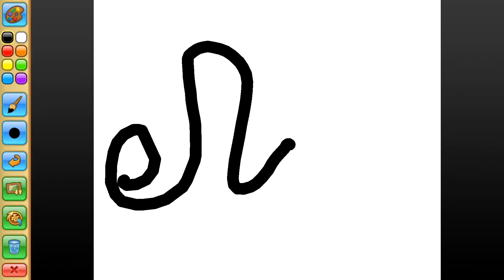Animal Jam Play Wild: Gameplay Walkthrough Part 4 - A Puppy's Tale! (iOS, Android)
Description: Welcome to Animal Jam – Play Wild!, where you will become your favorite animal, create a style to express the real you, and explore the beautiful 3D world of Jamaa! Animal Jam is the best online community for kids and a safe place to meet and chat with new friends — plus decorate your own den, play fun animal games, adopt awesome pets, and learn about the natural world from videos, animal facts, and downloadable e-books!

FEATURES:
- PERSONALIZE your animals from head to tail
- PLAY fun games and earn Gems
- EXPLORE a gorgeous, living 3D world
- SHOP for clothes, den decorations, and accessories
- DESIGN your own den
- JOIN a friendly community of players worldwide
- CHAT with animal buddies
- LEARN about real animals and their habitats

Before you start exploring Jamaa, here is some important information for kids and parents:
- The Animal Jam - Play Wild! game is free to play with parental permission.
- Parents can control players’ access to social features through their Parent Dashboard.

Animal Jam - Play Wild! offers optional in-app purchases that cost real money. You can disable the in-app purchasing functionality by adjusting your device settings.

This app also offers Animal Jam recurring membership subscription options that cost real money. Most in-app features do not require this paid membership. However, in addition to exclusive member features in the app, paid subscription also includes membership in the AnimalJam.com web game.

If you choose to purchase a membership, your iTunes account will be charged when you confirm the purchase. Your Animal Jam subscription automatically renews unless auto-renew is turned off at least 24 hours before the end of your current membership period. Your iTunes Account will be charged for renewal within 24-hours prior to the end of the current subscription period. You can manage your subscriptions and turn off auto-renewal by going to your iTunes Account Settings any time after purchase. No refunds or credits are given for any unused periods, and your subscription will remain active through the end of that month.

Recurring subscription charges by length of membership and currency:

1 Month
$6.99 USD
£6.49 GBP
€6,99 EUR
$8.99 CAD
$9.99 AUD
$10.99 NZD

ABOUT ANIMAL JAM - PLAY WILD!
WildWorks has partnered with prominent scientists and educators to bring science education and spectacular imagery of the natural world to kids in a completely new way. Our goal is to provide a fun, exciting, and safe place for kids to play online. Animal Jam also inspires kids to explore and protect the natural world outside their doors.

SAFETY
At WildWorks, your child’s safety is our priority. The Animal Jam - Play Wild! app protects your child’s private information with secure log in, filtered and monitored chat, live moderation, and the ability to block and report players instantly.

Children should always ask their parent or guardian for permission before they download and play. This app requires an Internet connection, and data fees may apply if WiFi isn’t connected.